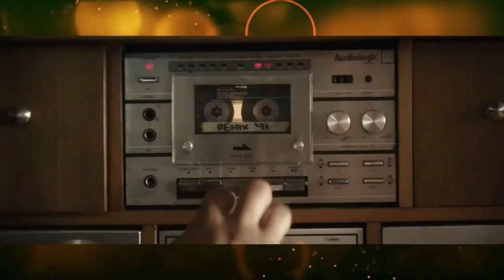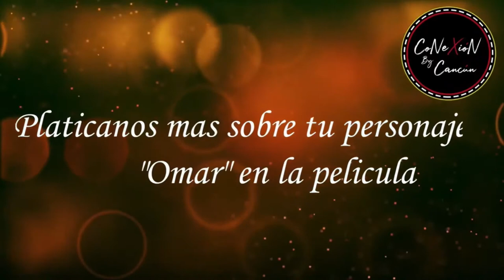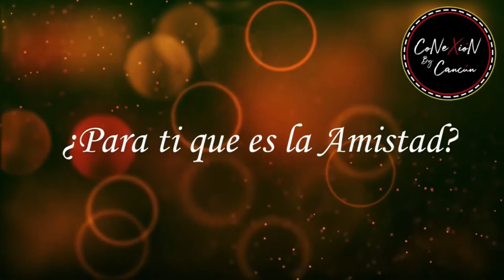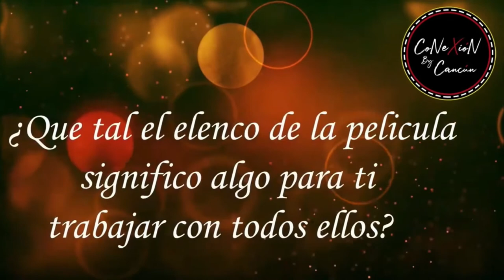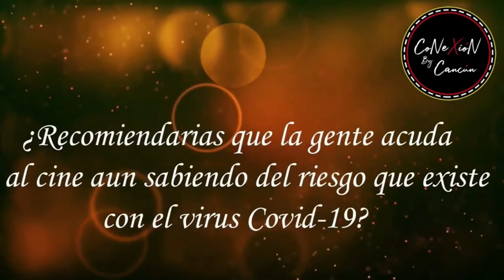Tomas Rojas “EL CLUB DE LOS IDEALISTAS”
“EL CLUB DE LOS IDEALISTAS”

El gran actor TOMAS ROJAS 🎭 en entrevista, nos platica de la película🎬 “EL CLUB DE LOS IDEALISTAS” que se estrena este próximo 🗓 24 de septiembre en las salas de cine. 🎥

Esta producción mexicana con la dirección de Marcelo Tobar, trata del reencuentro de siete viejos amigos, uno de ellos “Arañas”, los invita para inaugurar la casa rural donde prometieron jubilarse juntos algún día.
Pero el tiempo no pasa en vano.
La vida ha pasado factura y el fin de semana desata viejos conflictos y promesas rotas.
Sin embargo, al revelarse que la vida familiar de Aranas pende de un hilo, vuelven a unirse para ayudar al gran idealista del grupo."

🎬NO PUEDES PERDÉRTELA‼️